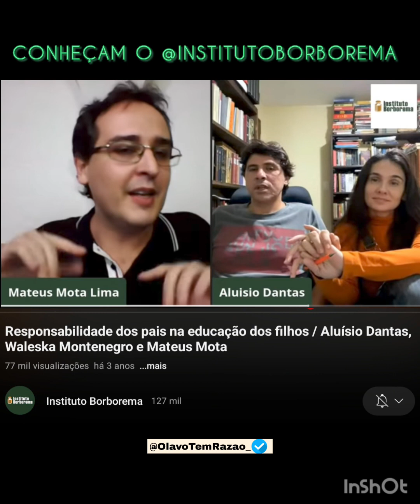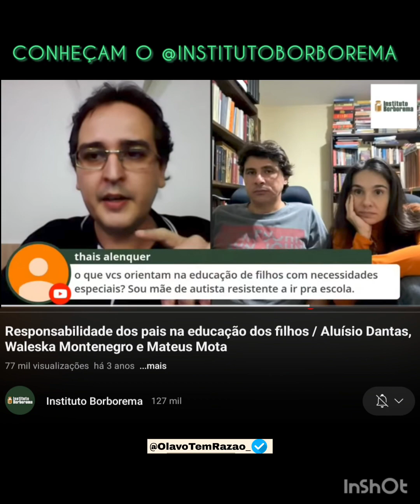O LOBO E O CORDEIRO | ALUÍSIO DANTAS